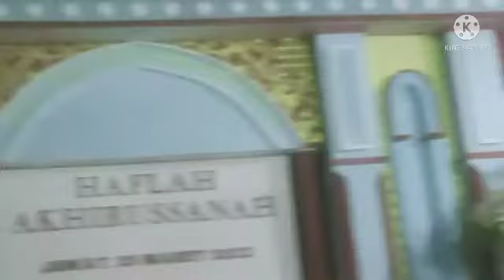Pemasangan dekorasi sterefoam di Ponpes Darul Ulum Jombang,25 Maret 2022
Terima kasih teman-teman sdh mampir si channel saya.kudo'akan smg tema teman diberikan kesehatan,keberkahan dan rizki yang melimpah.